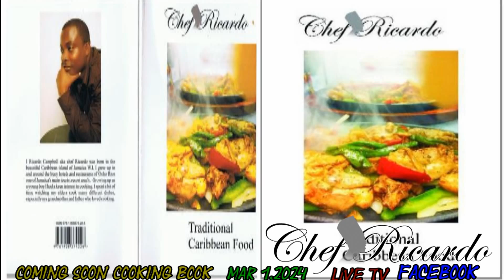Publisher And March,1,2014 Chef Ricardo New Caribbean Cuisine Cook Book Coming Soon To You